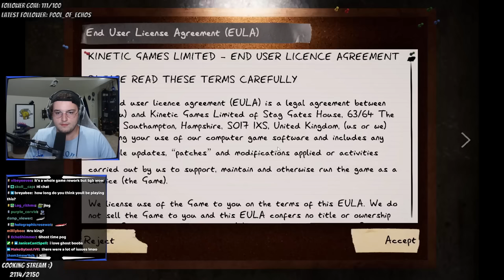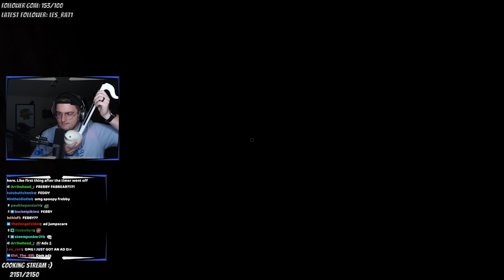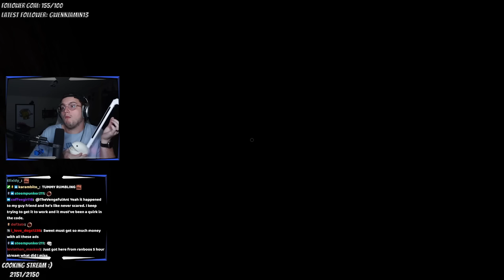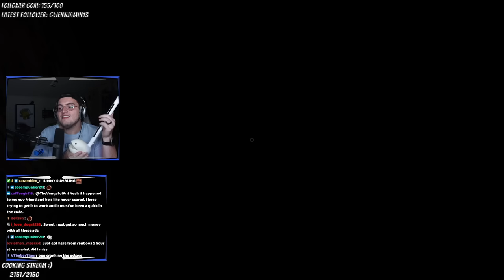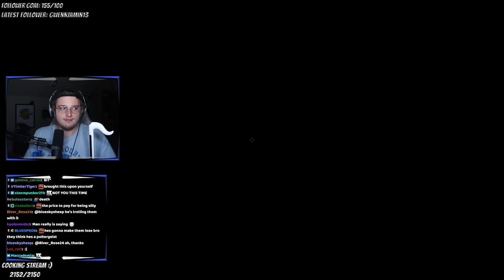WE'RE THE WORST GHOST HUNTERS EVER!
♤ COOL PEOPLE ♤